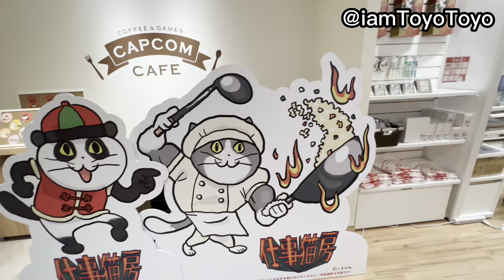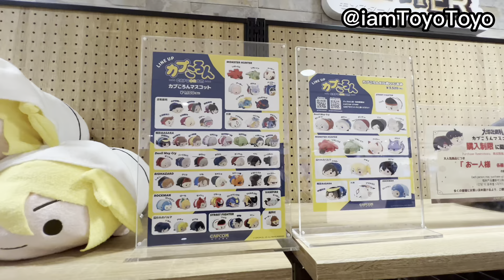FULL TOUR Capcom Store Umeda Osaka | Resident Evil 4, Monster Hunter, Devil May Cry, Megaman